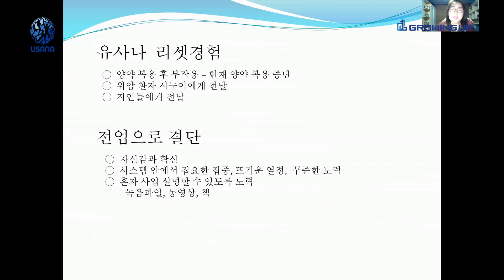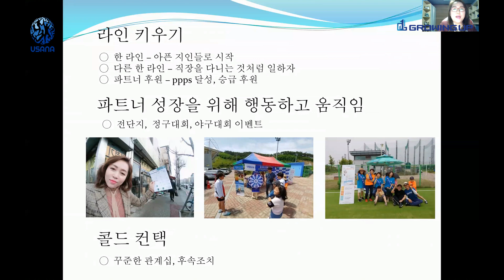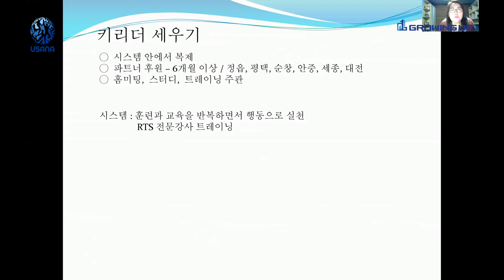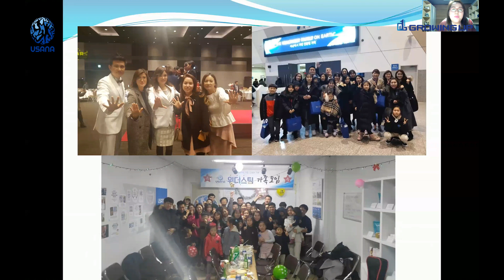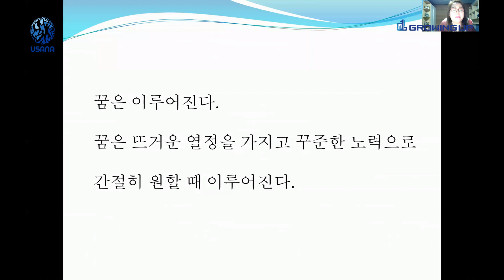가문의 영광 유사나의 비전 [유사나 그로잉업그룹 루비디렉터한지영]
안녕하세요^^
유사나 그로잉업 그룹 유튜브 채널입니다.

''가문의 영광 유사나의 비전"

시간과 경제적 자유를 찾고, 가문을 일으켜 세울 수 있는
'가문의 영광'이라는 꿈을 갖게 해준 '유사나의 비전'
한지영 루비디렉터님의 성장스토리 지금 바로 들어볼까요?